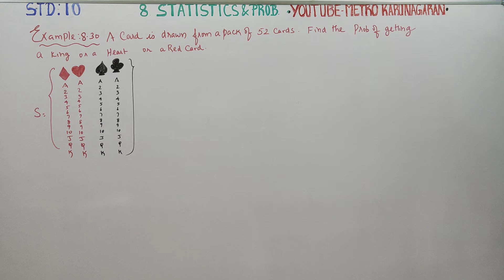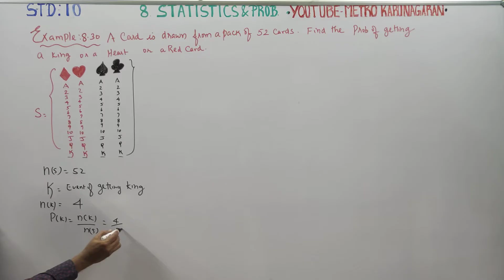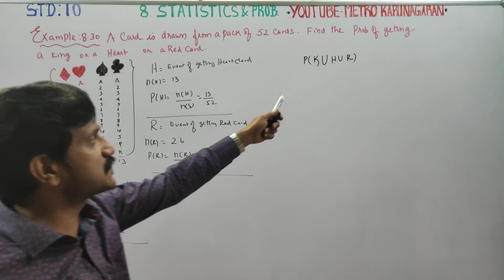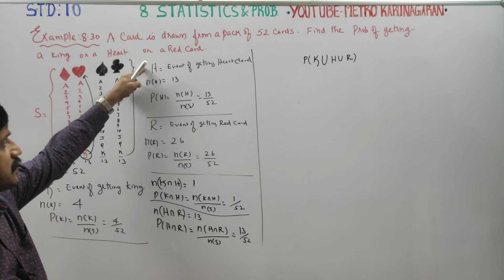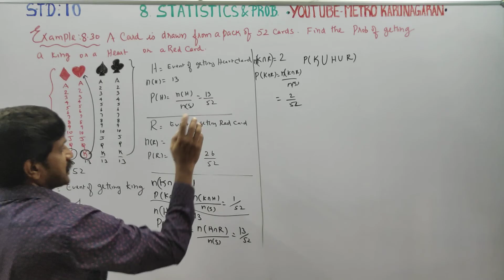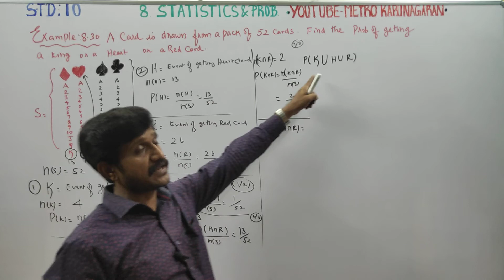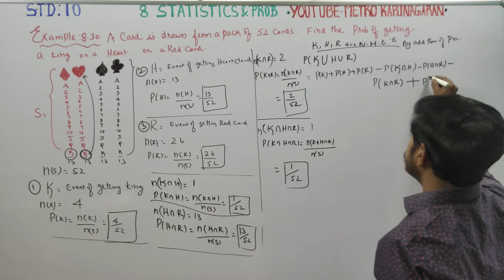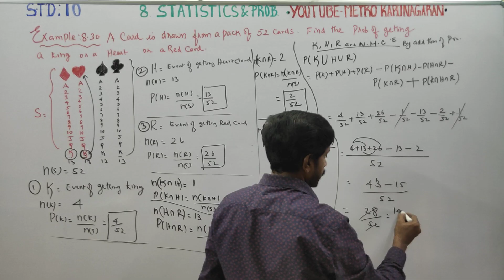10th Std Maths CREATED SUM A card is drawn from a pack of 52 cards. Find the probability of gettin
10th Std Maths

Pdf